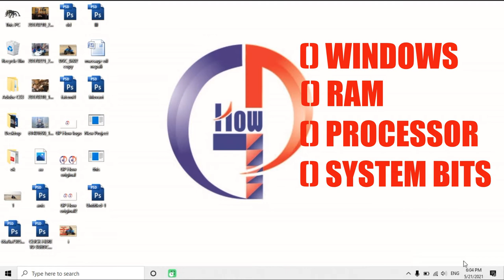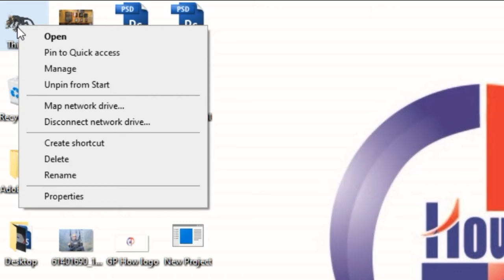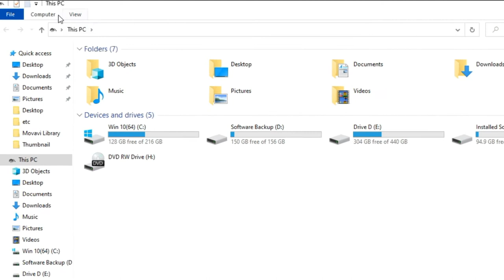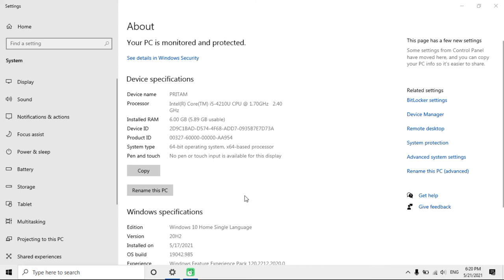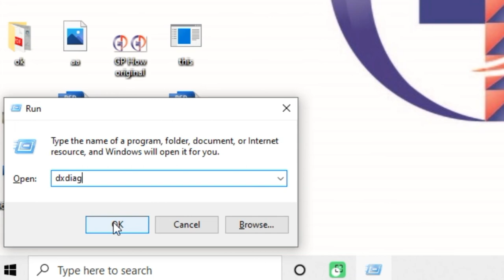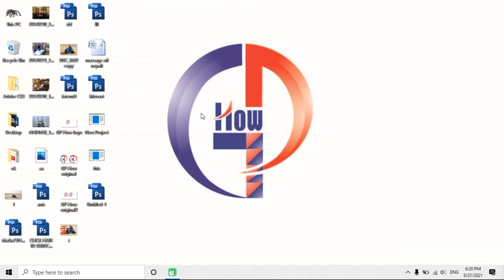How to check Computer System Information | Windows 7/8/10, Processor i3/i5/i7, RAM, 32 Bit or 64 Bit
Hot to check PC or Labtop system information, works for all Windows XP, 7, 8, 10.
From here you can know your processor model i.e. i3, i5, i7. You can know the RAM size and system Bit also.